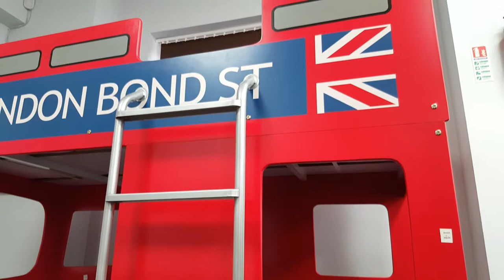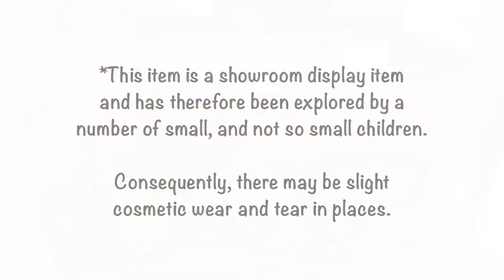London Bus Bunk Bed Facebook Competition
Win a fantastic London Bus Bunk Bed from Barkers Furniture.